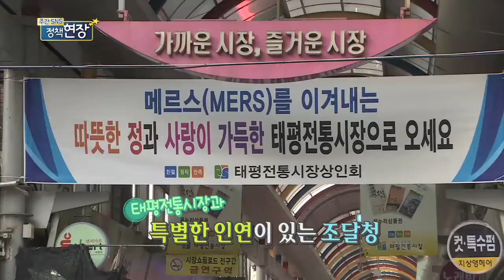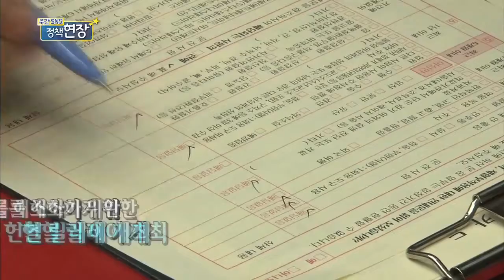메르스 그 후, 경제 살리기 -주간SNS정책현장 45회-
메르스가 우리에게 남긴 여파는 의료분야쪽만 아니라 우리나라 경제에 전반적인 타격을 입혔는데요, 좀 처럼 살아나기 힘든 경기침체...
어떻게 해결하고 극복해야 할까요?